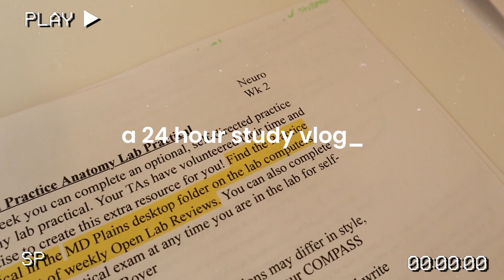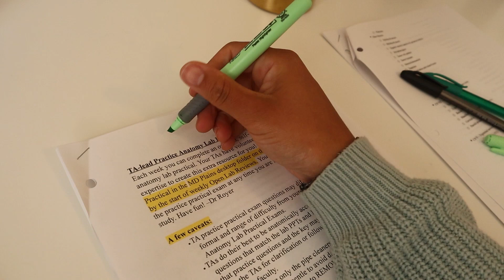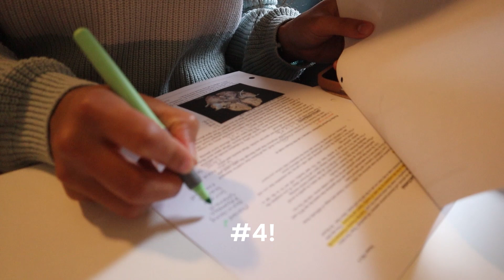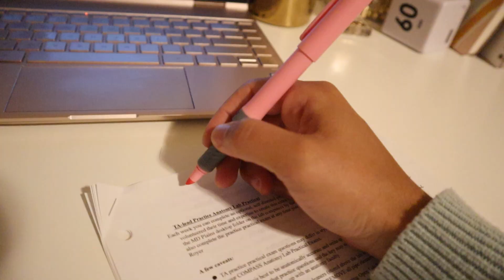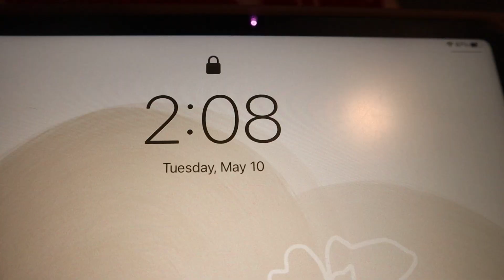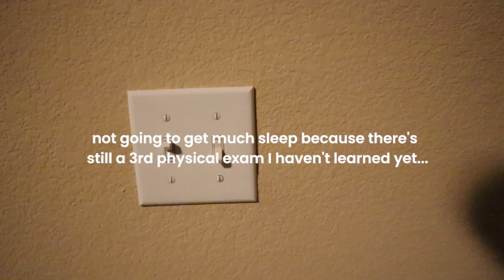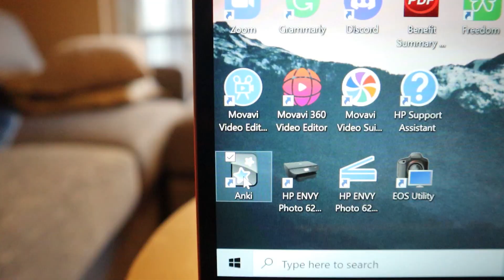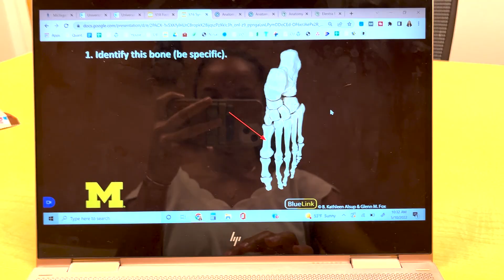24 hour FINALS study vlog!! studying for our anatomy practical and DOCS assessment!